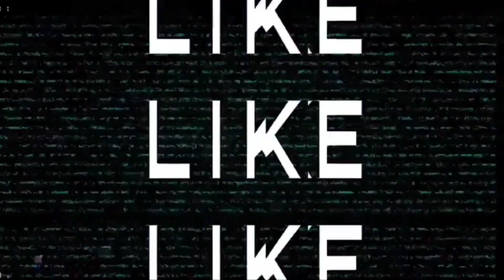Batman Vs Riddlers Gang